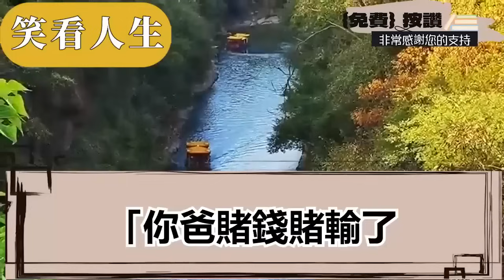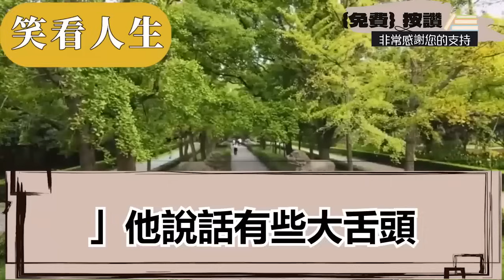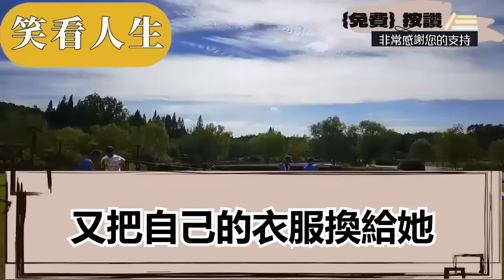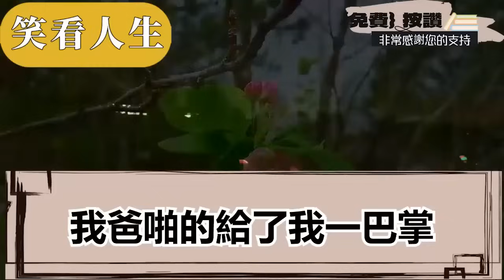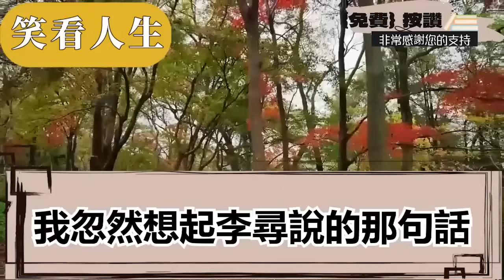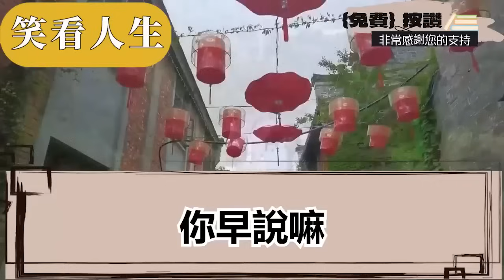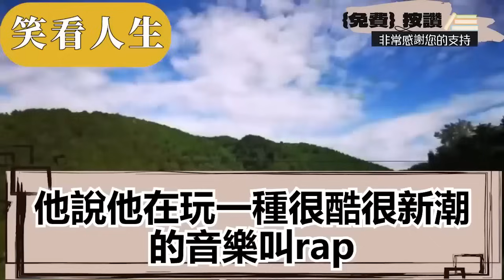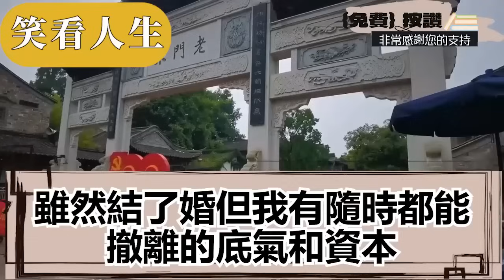我出生時媽難產差點死了，弟弟出生家裏卻被第一批拆遷，爸媽聽有百萬補償連夜趕我走，怒斥我災星滾遠點別想來分錢，大伯看不過主動將我帶回家養，不料當晚一通電話讓眾人驚呆||笑看人生情感生活